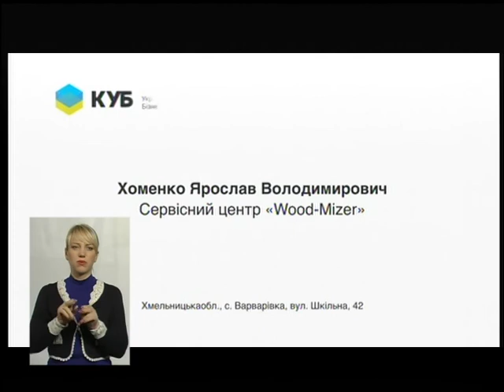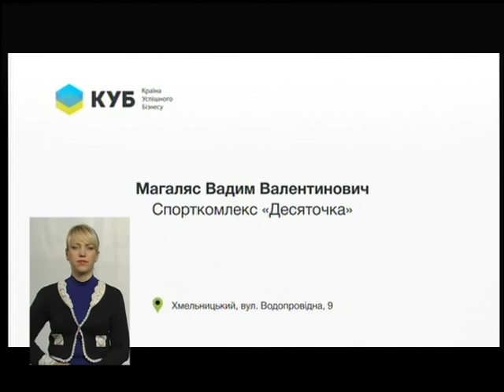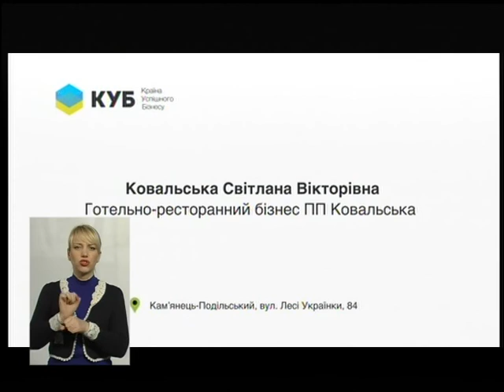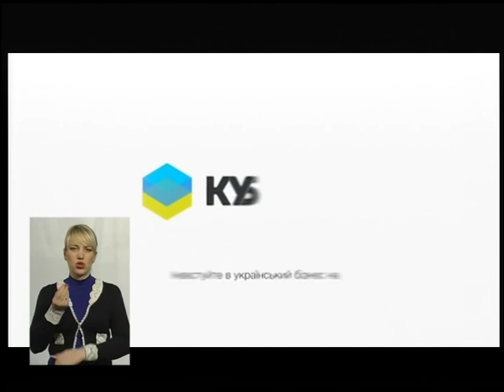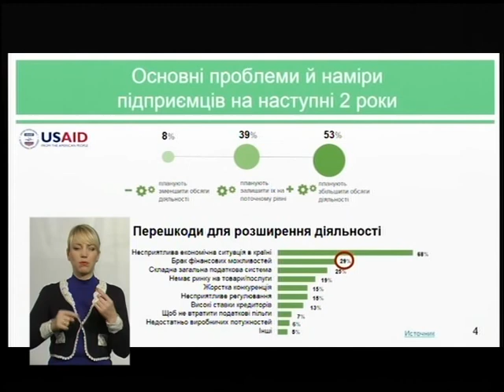(30.11.16) Тема - "Підтримка малого і середнього бізнесу"